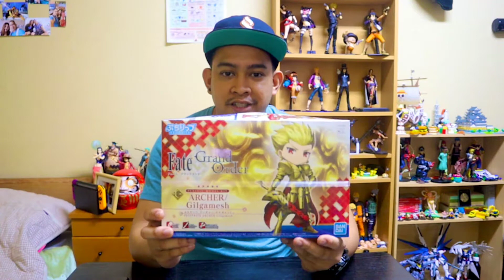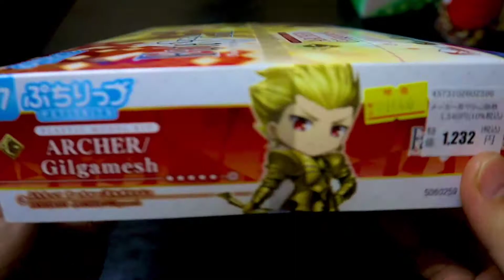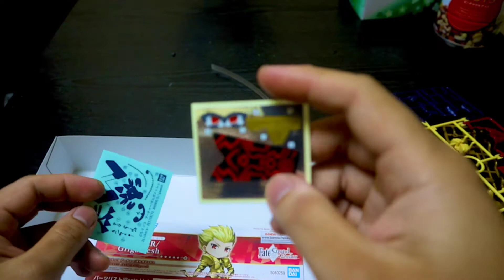Petitrits Fate/Grand Order, Archer (Gilgamesh)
Unboxing and review of bandai’s petitrits line Fate/Grand Order Gilgamesh,